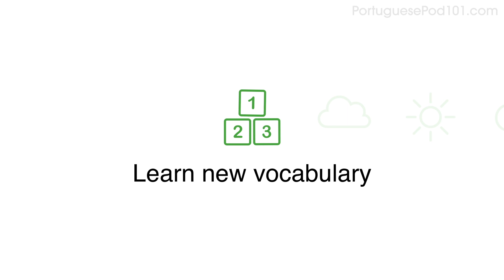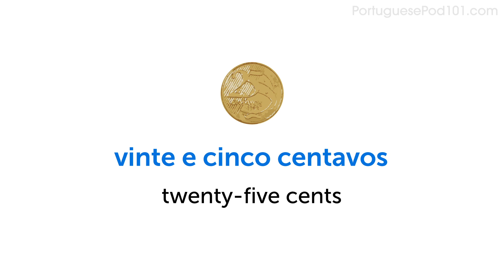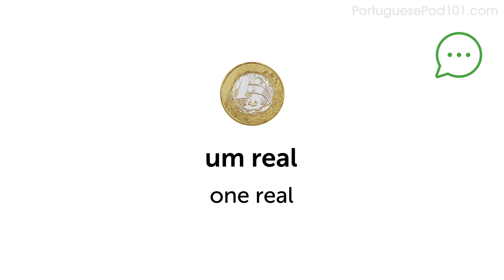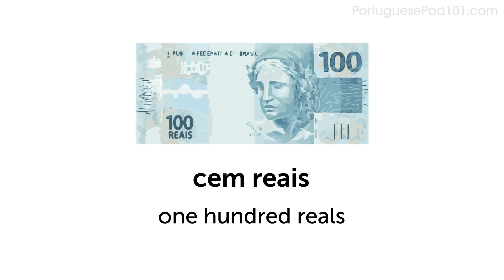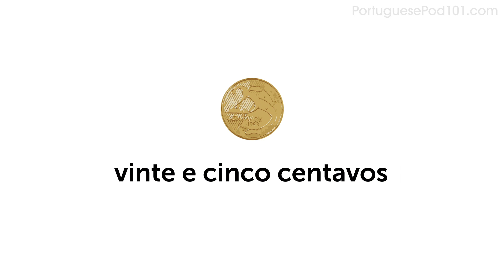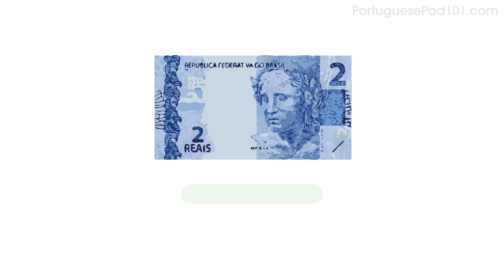How to Talk about Money in Portuguese?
← Are you’re looking to become fluent and conversational as fast as possible?
Start speaking Portuguese with over 100's of videos and audio lessons.

With this video, we will give you all the vocabulary you need to talk about money in Portuguese.
PortuguesePod101 is the best place to get started with the Portuguese language as you will get on your way to Portuguese fluency fast.